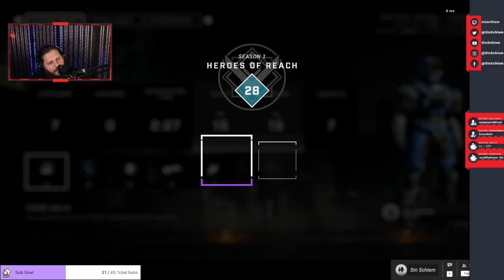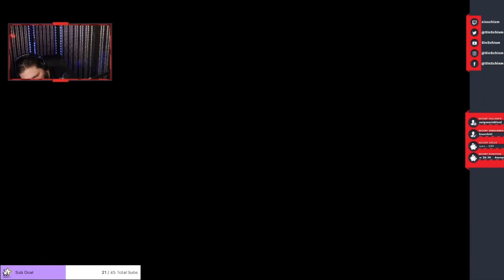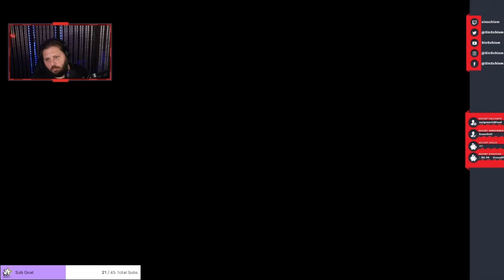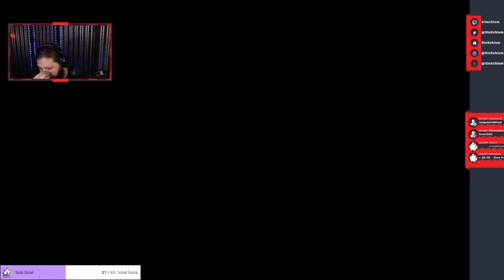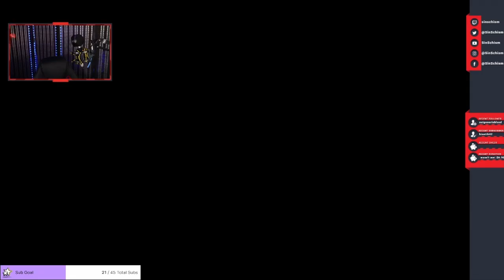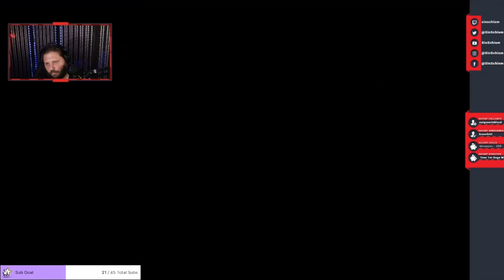Short Halo Stream (Dec 7, 2021)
Back when I cared about trying to do everything in the battlepass.